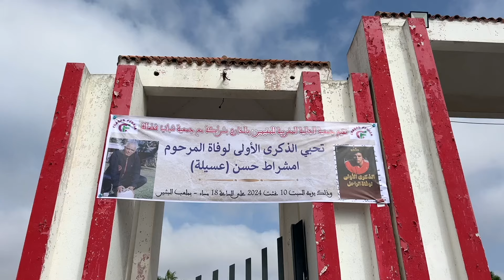في ذكرى رحيل "اعسيلة" حسن أمشراط.. فعاليات بالمحمدية تكرم روح فقيد كرة القدم الوطنية